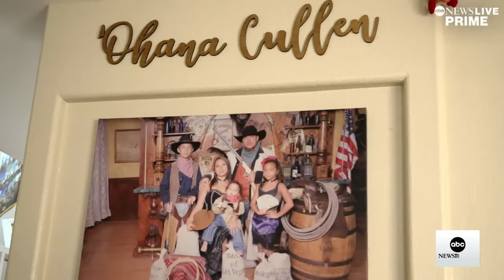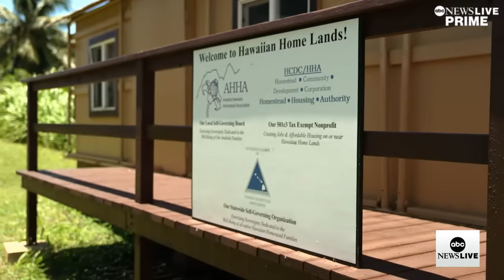Native Hawaiians are being priced out of Hawaii | ABCNL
ABC News’ Eva Pilgrim reports on Native Hawaiians migrating east to Las Vegas as the cost of living has grown too expensive, and their efforts to preserve their culture.